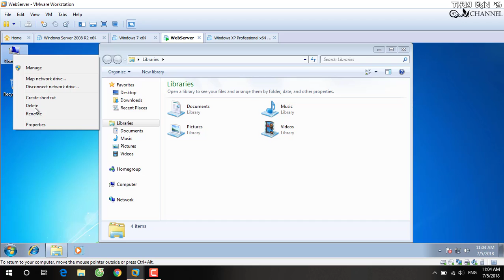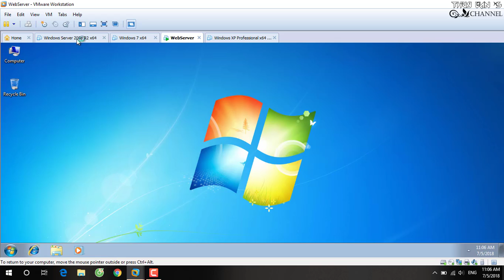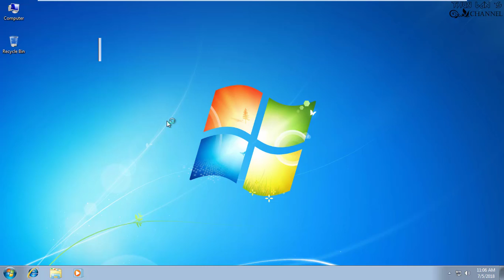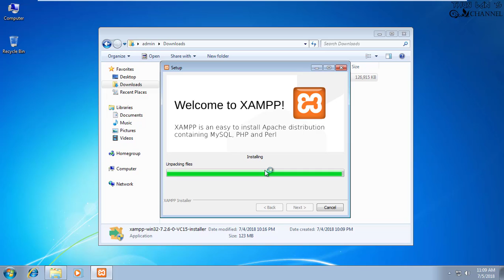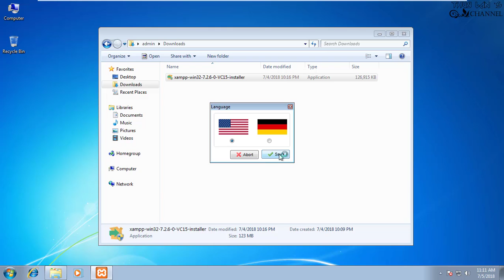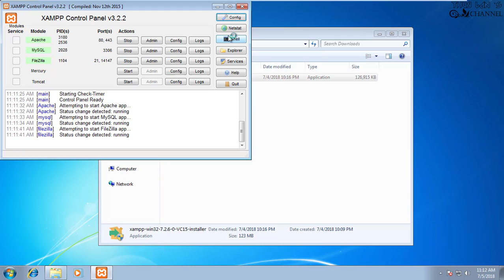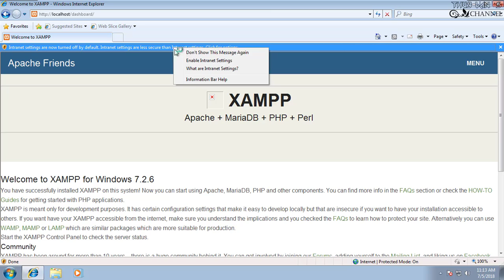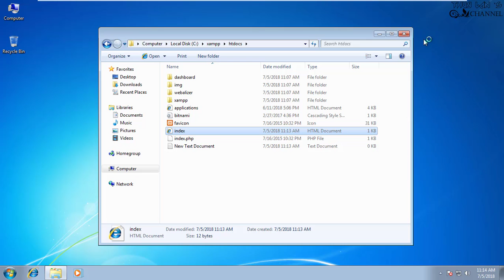Cài đặt Web Server Xampp - Setup Web Server by Xampp